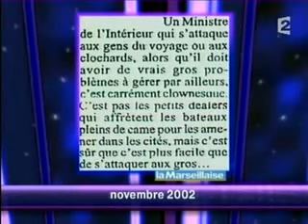On n'est pas couché - Clash Doc Gyneco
Laurent Ruquier avec Eric Zemmour & Michel Polac
Doc Gyneco
Livre "Les grands esprits se rencontrent - Sarkozy et moi, une amitié au service de la France" (éditions du rocher)